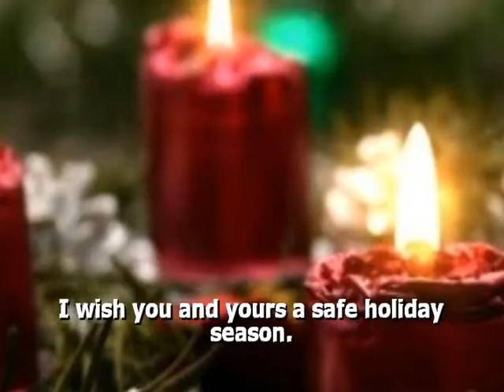Holiday Greeting from Sacramento Realtor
Gena Riede, Broker
Riede Real Estate
Happy holidays to all...enjoy and stay safe. See you back here on Sacramento Real Estate Voice.com

A holiday card for each of you

to let you know that I appreciate

your loyalty, business and most of all your friendship.

Have a very safe holiday season!

gena